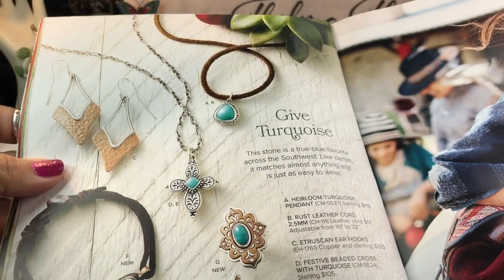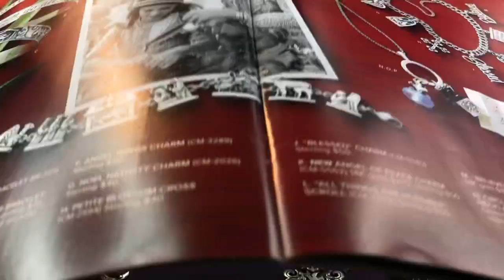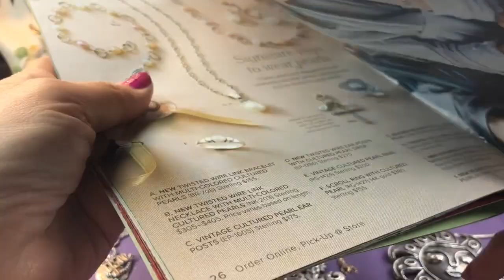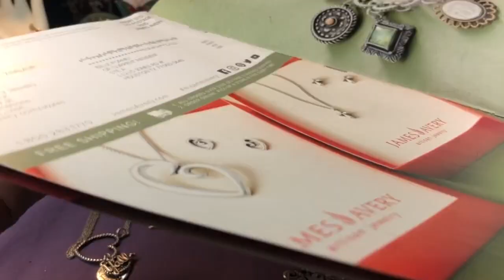My James Avery Collection The Texas Icon's Cultish Following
My James Avery collection is small yet stellar in sentiment and craftsmanship. This jewelryhaul entails much more than mere self adornment.
If you're interested in my private, yet FREE auction group on face book, please request to join by clicking the link. Thelma Thrift Members Only Auction & Sale. Don't forget to agree to the policies. Thank you for your support of my channel. I appreciate you very much.